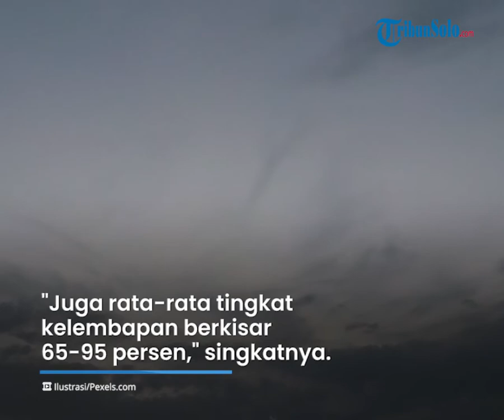Prakiraan Cuaca Solo Raya Selasa 27 September 2022: Diprediksi Cerah Berawan, Pagi hingga Malam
TRIBUN-VIDEO.COM, SOLO - Berikut merupakan informasi prakiraan cuaca di wilayah Solo Raya pada Selasa (27/9/2022) berdasarkan data dari Badan Meteorologi Klimatologi dan Geofisika (BMKG).

Prakiraan cuaca berlaku mulai Selasa (27/9/2022) pukul 07.00 WIB hingga Rabu (28/9/2022) pukul 07.00 WIB.

Prakirawan Cuaca BMKG Stasiun Meteorologi Kelas II Ahmad Yani Semarang, Rany Puspita Eka Wati mengatakan cuaca Solo Raya cerah berawan hingga berawan sejak pagi hingga malam hari.

"Prakiraan cuaca di wilayah Solo Raya hari ini pagi pagi cerah berawan, menjelang siang hingga malam hari berawan" katanya kepada TribunSolo.com, Selasa (27/9/2022).

"Dan juga diprediksi hari ini tidak turun hujan," imbuhnya.

Lanjutnya rata-rata suhu di wilayah Solo Raya berkisar 24-32 derajat celcius dengan kecepatan angin 20 km/jam.

"Juga rata-rata tingkat kelembapan berkisar 65-95 persen," singkatnya.

Artikel ini telah tayang di TribunSolo.com dengan judul Prakiraan Cuaca Solo Raya Selasa 27 September 2022 : Cerah Berawan-Berawan, Tak Turun Hujan ,
Penulis: Septiana Ayu Lestari | Editor: Vincentius Jyestha Candraditya